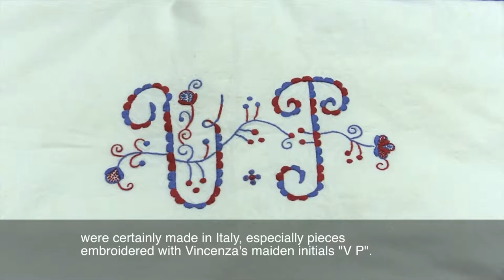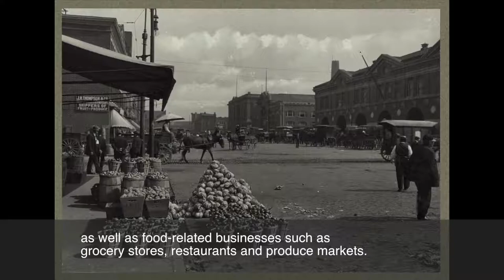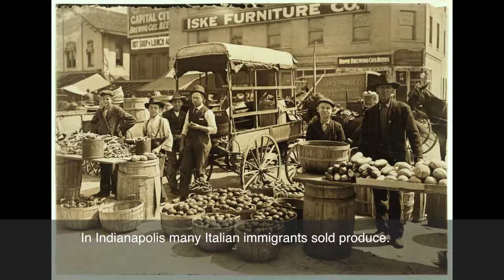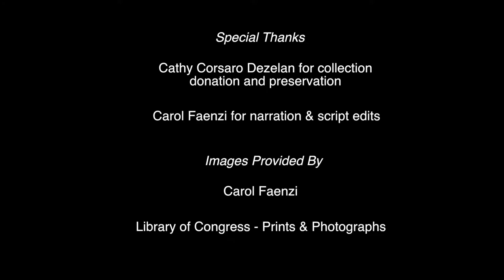Vincenza Pusateri: Immigrant Stories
Vincenza Pusateri was born in Termini Imerese, Italy in 1888. In 1910 she married Nicola Bondi, an Italian emigrant in the United States, and she moved with him to Indianapolis. She and her husband sold produce and had four children. Vincenza died of tuberculosis in 1921.

Created by the Indiana State Museum.

immigrantstories.umn.edu